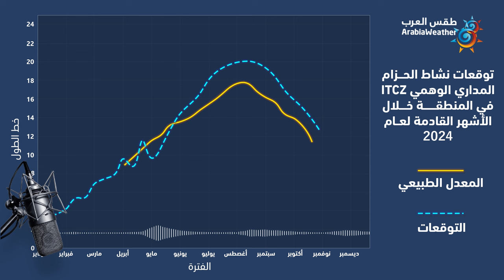الحالة المناخية المتوقعة في دول الخليج العربي لصيف 2024